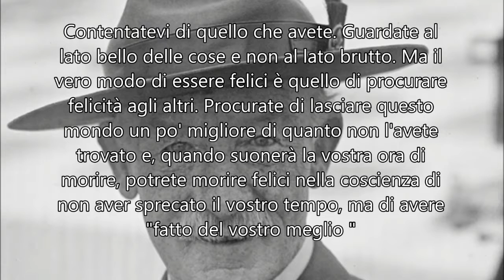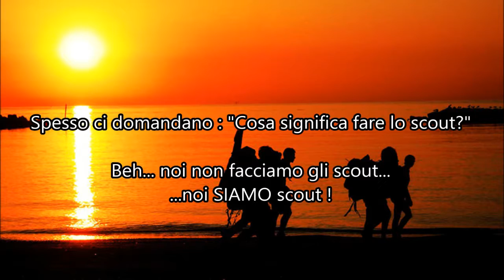Thinking day - Auguri BP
Video realizzato per il thinking day dell' anno scorso! Grazie di tutto BP, senza te ci saremmo persi 1000 avventure